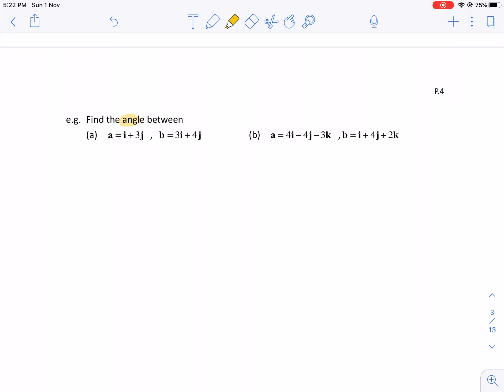02 Scalar Products and Vector Products P.4